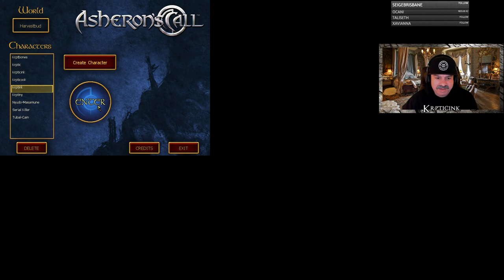Asheron's Call Lugian Citadel Trip Down Memory Lane!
Asheron's Call Lugian Citadel Nostalgia Dungeon
Defense of Zaikhal Quest
Darling Collar Quest
Sir Bellas XP Augmentation Gem Quest
Buying Two Villas for my Vassels!
As always helping OG Returning players returning to AC!
Just plain fun!

GDLE server Harvestbud, in game Krptic if you are looking to play!